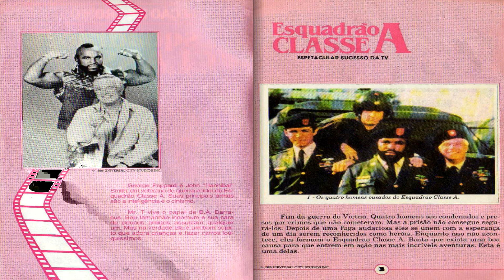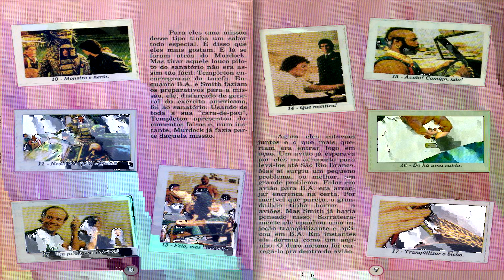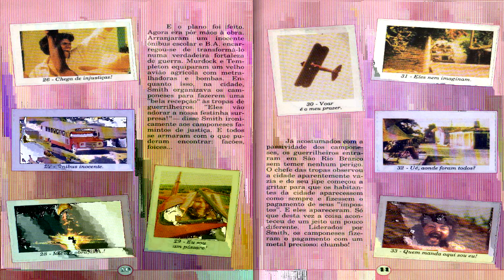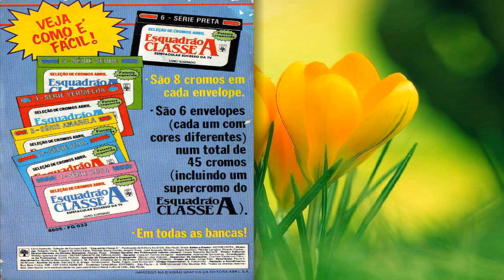Esquadrão Classe A 1986 The A Team (Abril)